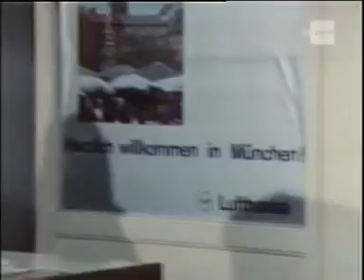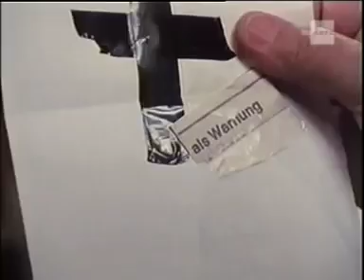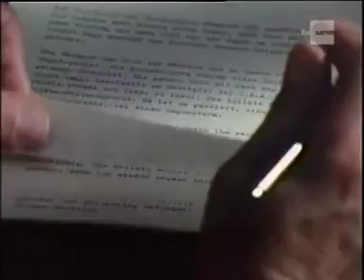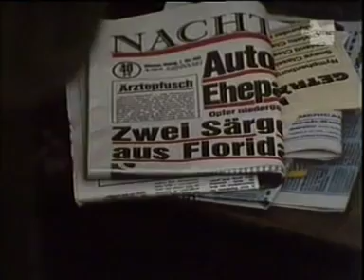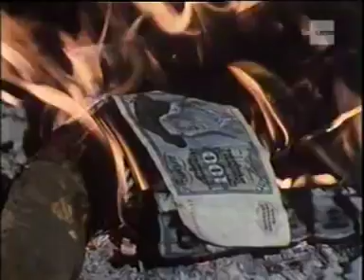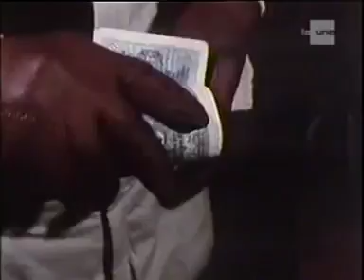Le renard épisode 077deux cerceuils